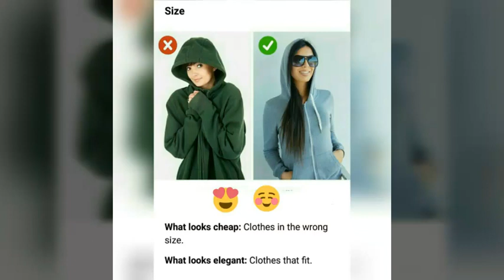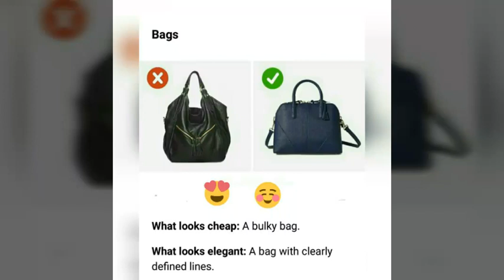How to look like a million dollars even if you aren’t a millionaire